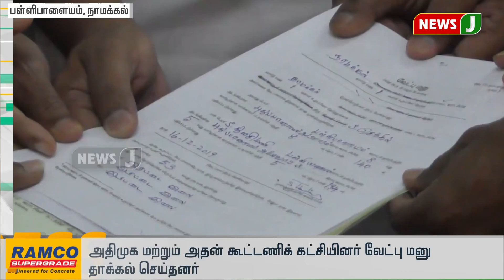நாமக்கல் மாவட்டத்தில் அதிமுக மற்றும் அதன் கூட்டணிக் கட்சியினர் வேட்பு மனு தாக்கல்